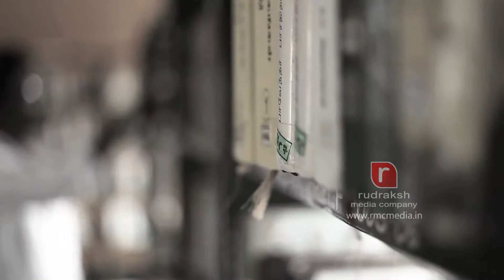Valluvar College of Arts & Science [Ad Film]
An advertisement for Valluvar College of Arts & Science,Karur.